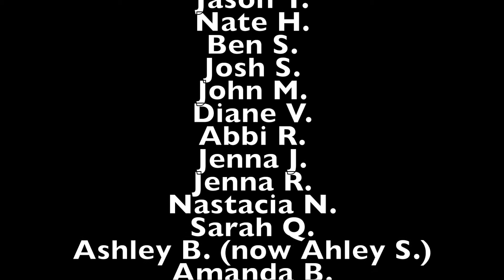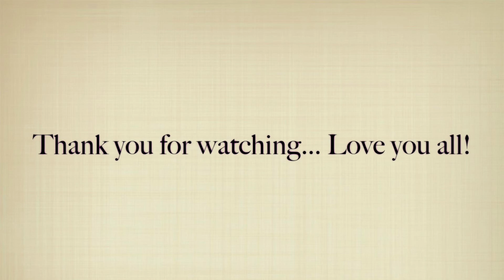Life and Music of KPA, Minneapolis in 2015-2015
Life and Music of KPA, Minneapolis in 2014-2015.